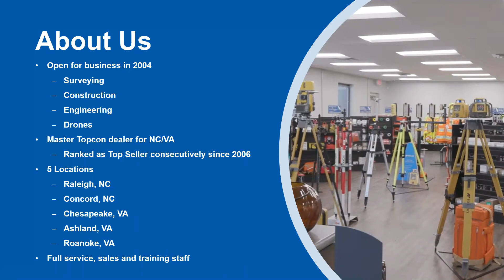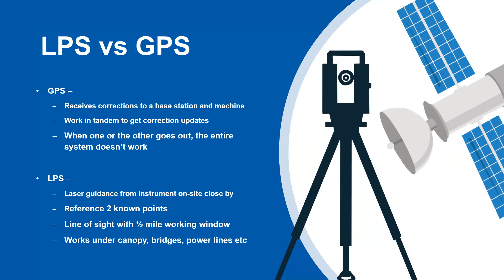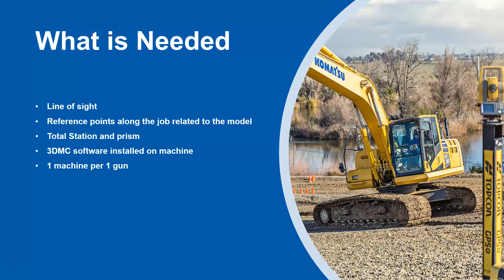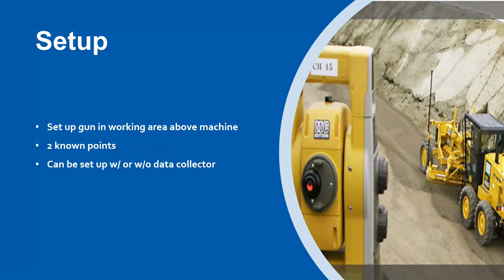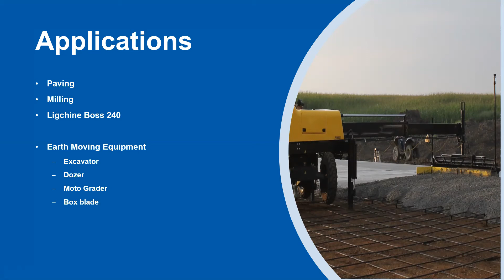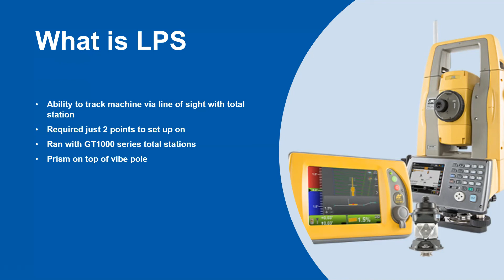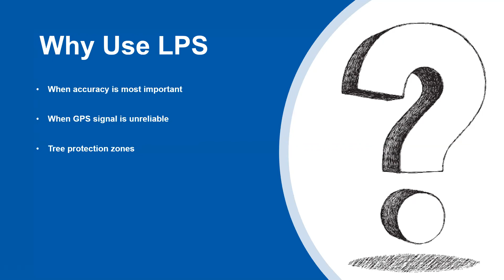Using LPS - When GPS Is Not An Option / Benchmark Tool & Supply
Benchmark Training Leader Thomas Ethridge reviews the Topcon LPS system and highlights the key advantages.